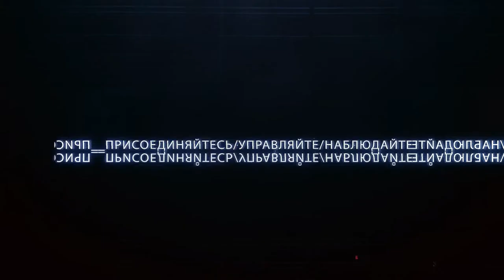Анонс 11 выпуск часть 2 "Игры реальности"